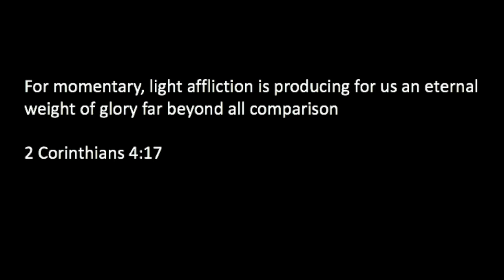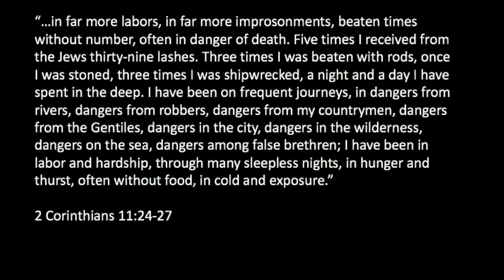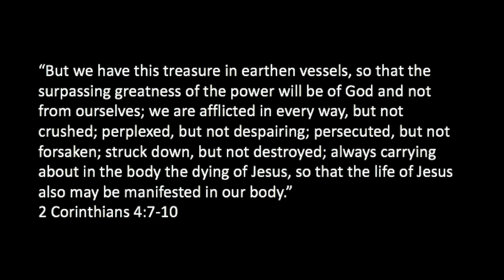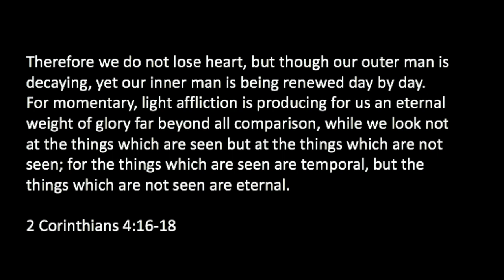Momentary and Light Affliction?